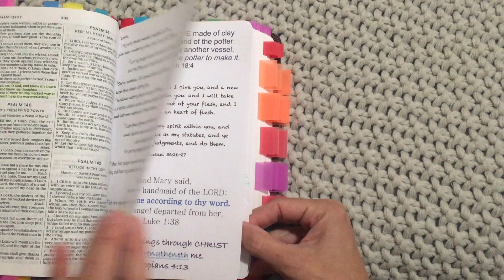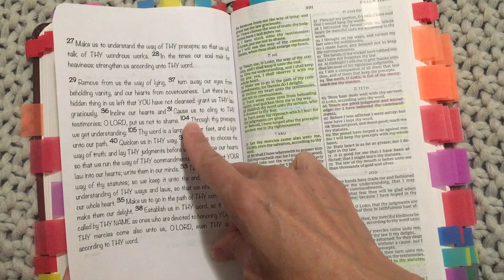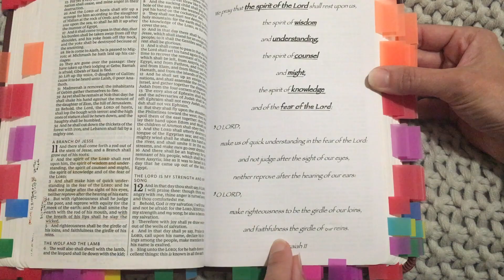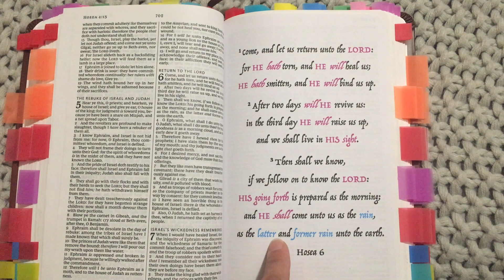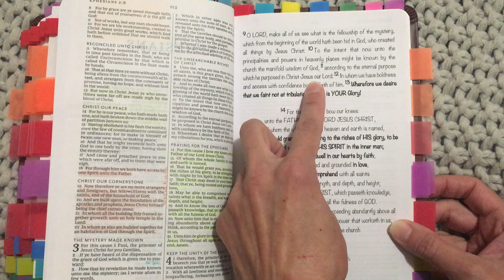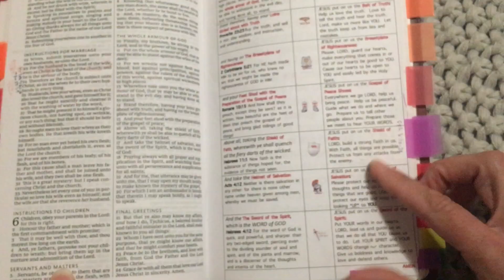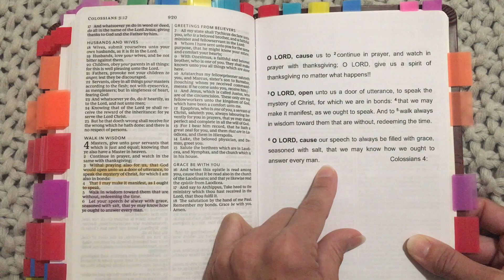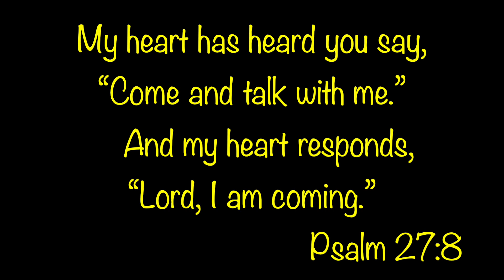Prayer Bible/War Binder: Turning Scripture Into Prayer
[All inserts that I create for my Bibles are created using Microsoft Word from images I find on the internet.  If you think they are something that would help you and would like a copy, please send an email to and I will be happy to send any out to you for free.]

The Bible I use as a Travel/Witnessing Bible - $16.99
The Bible I use as a War Binder - $13.19

Printer - $199.00

Convertible TRAVEL BAG

Micron Pens
Yellow Micron Pen

Crayola Twistables

Flags that I've used to mark pages:

Post-it Flags Combo Pack, 4 On-The-Go Dispensers/Pack, 120 .94 in Wide and 200 .47 in Wide Flags, Assorted Colors (683-XL1)

Set of 2 Post-it Flags, Assorted Primary Colors, 1/2 in Wide, 100/On-the-Go Dispenser bundled by Maven Gifts